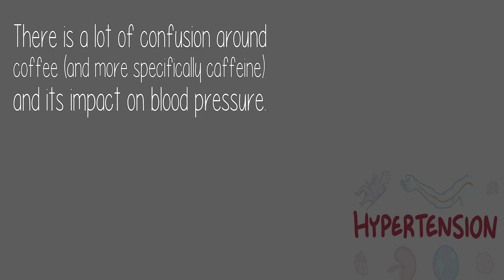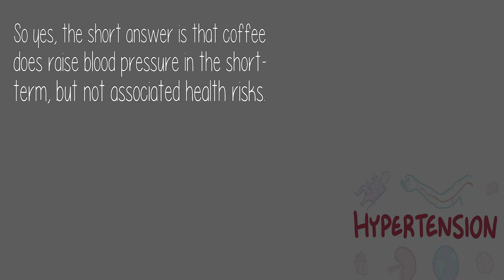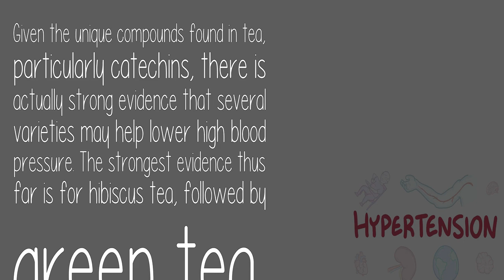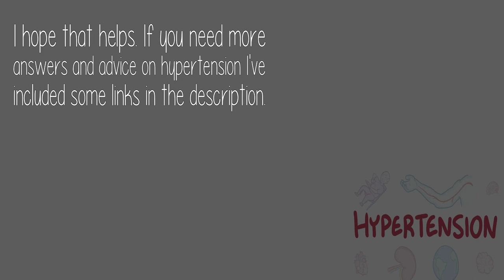Is Tea Or Coffee Bad For High Blood Pressure?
Caffeine is actually a well-documented pressor (substance that elevates blood pressure). Increases tend to be mild, in the range of 5 to 10 mm Hg. That's regardless of how often you drink coffee or your caffeine tolerance, although there are